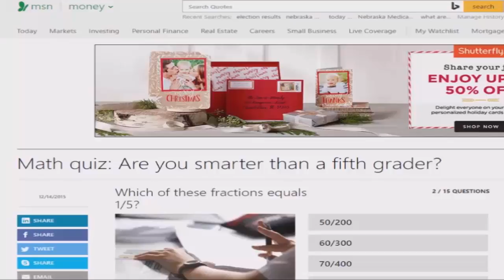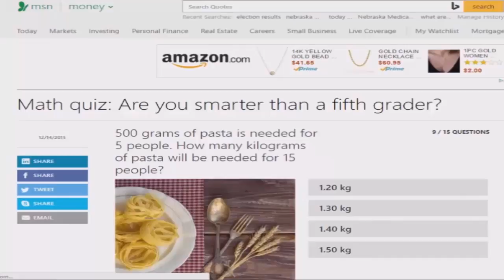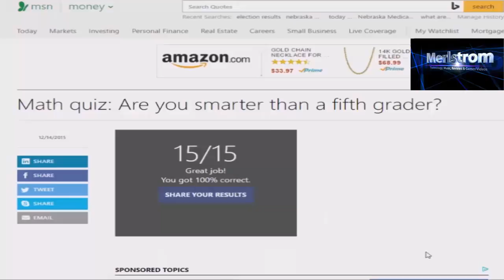MSN Money Math Quiz: Are You Smarter Than a Fifth Grader? | November 18, 2016